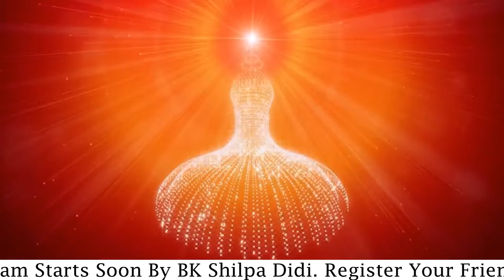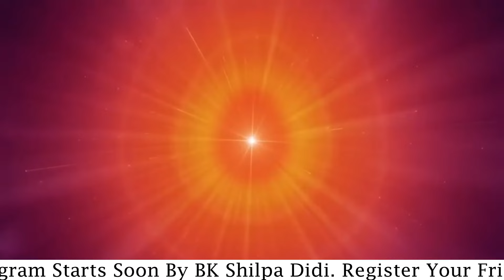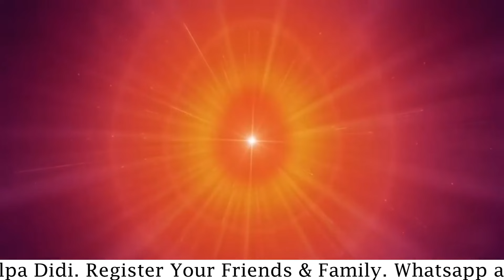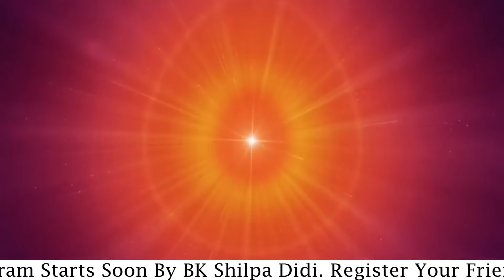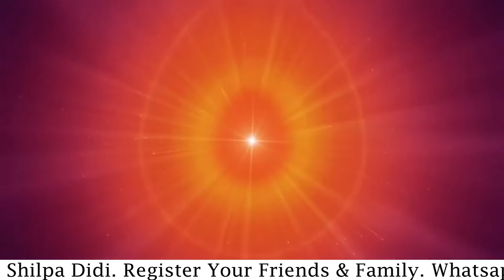LIVE 2AM IST Amritvela: अमृतवेला: स्व परिवर्तन से विश्व परिवर्तन